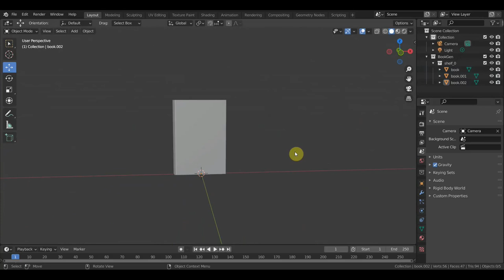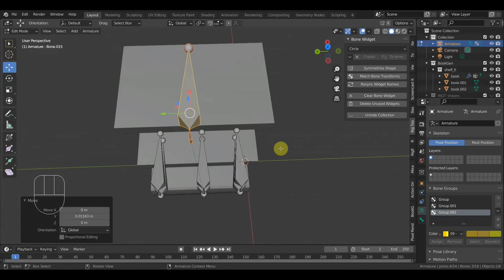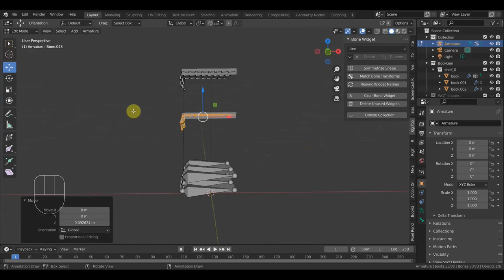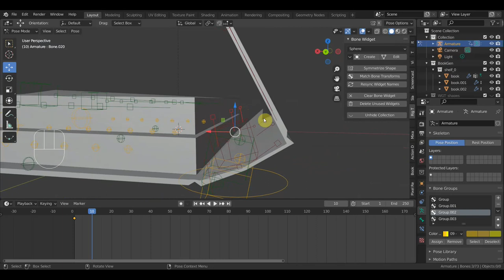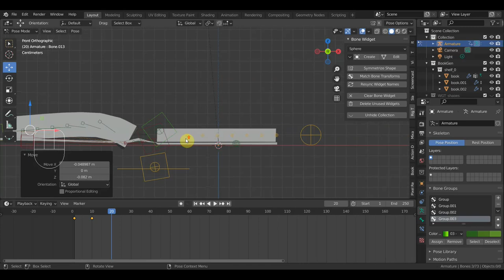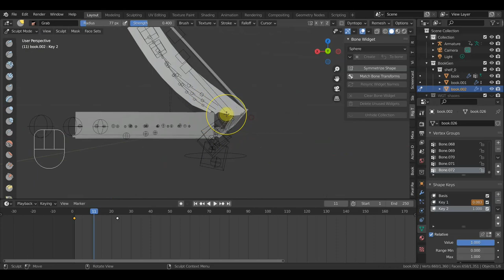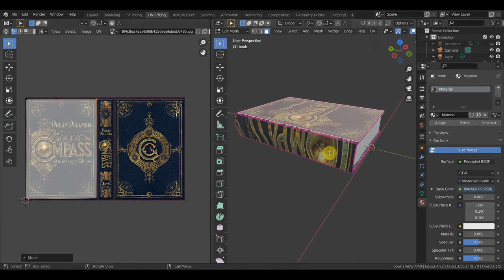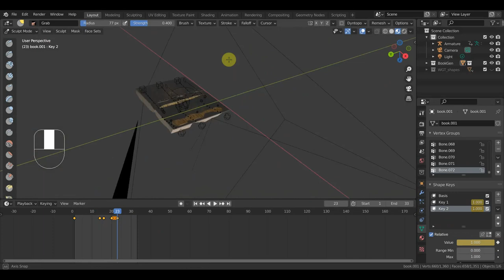BLENDER 2.93 пробую примитивный риг для книги